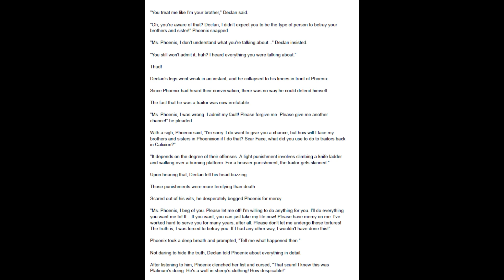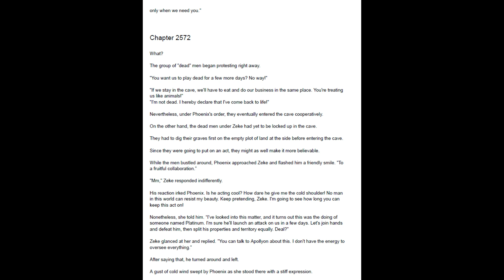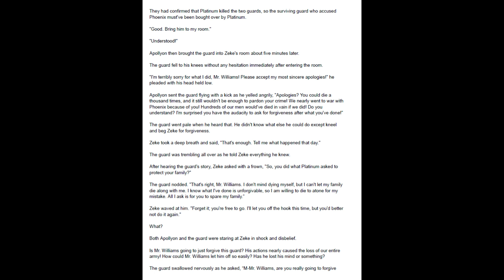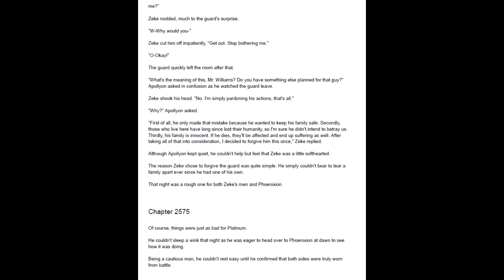Great Marshal Marrying the Bridesmaid 2571 - 2575